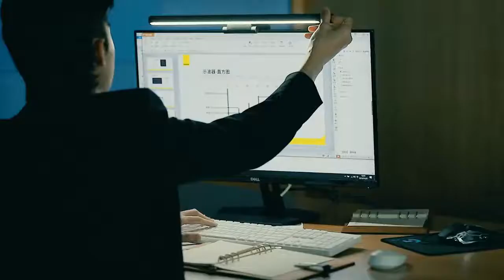Screenbar LED Desk Lamp PC Computer Laptop Screen Bar Hanging Light